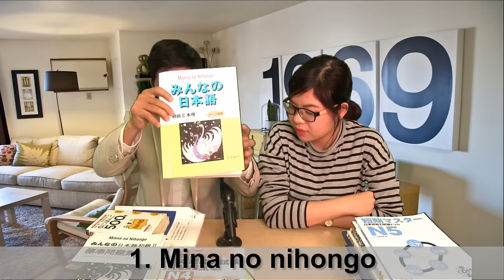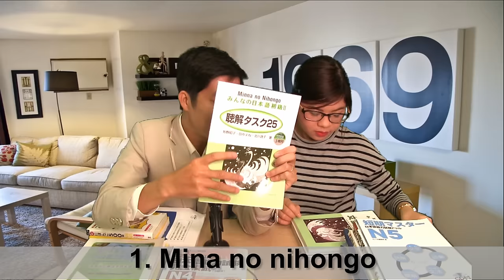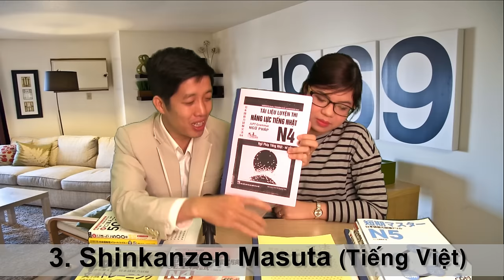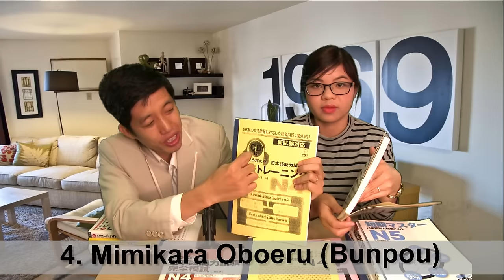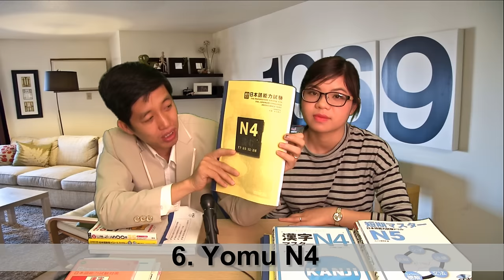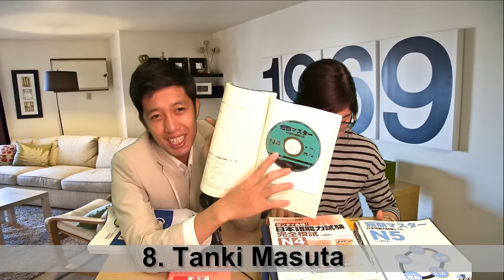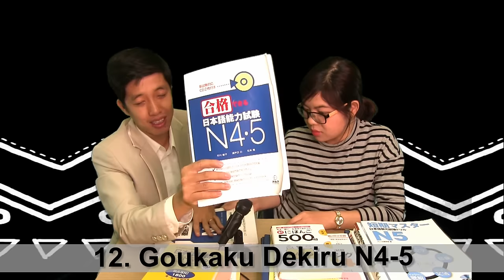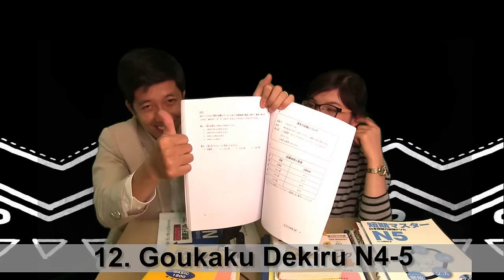#2 Chia sẻ TẤT TẦN TẬT sách học và ôn thi JLPT N4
Những cuốn sách giúp học và ôn thi JLPT N4 hiệu quả
1. Mina no nihongo
2. Try N4
3. Shinkanzen Masuta - Bunpou
4.1. Mimikara oboeru - Bunpou
4.2. Mimikara oboeru - Choukai
5. Kanji Masuta
6. Yomu N4
7. Zettai Goukaku
8. Tanki masuta
9. Nihon noryoku shiken Taisaku
10. Nihongo tango Supido Masuta
11. Shin Nihongo 500 mon
12. Goukaku Dekiru N4-5
13. Tette Doriru N4